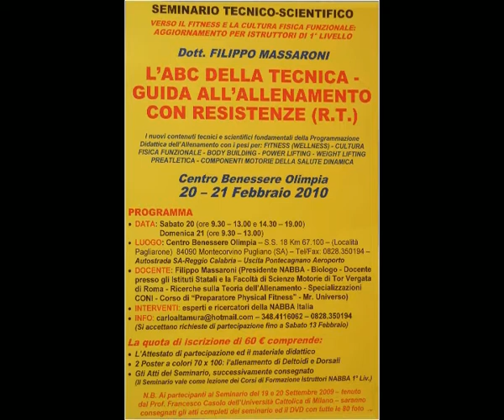Cultura Fisica e Fitness Funzionale - Intervista a Filippo Massaroni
Intervista al Presidente Nazionale NABBA Italia Prof. Filippo Massaroni
Seminario "L'ABC della Tecnica - Guida all'allenamento con resistenze" - Salerno 20-21 Febbraio 2010
Centro Benessere Olimpia - Montecorvino Pugliano (Loc. Pagliarone) SALERNO